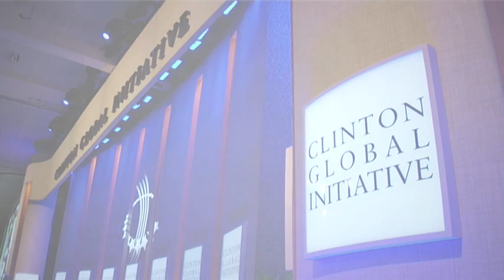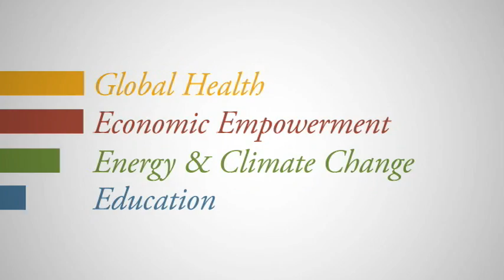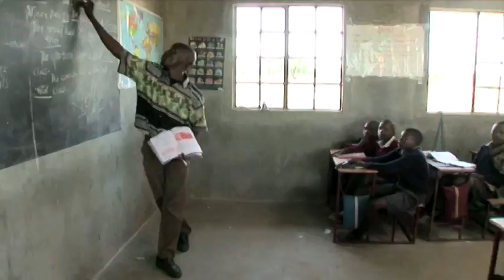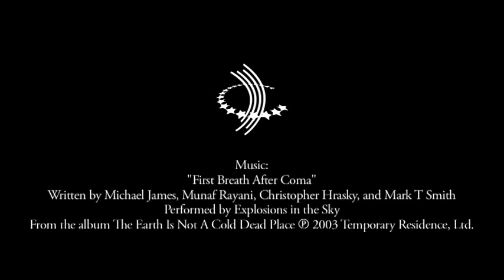President Clinton Discusses Priorities for the Clinton Global Initiative in 2010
To set priorities for 2010, President Clinton and the Clinton Global Initiative (CGI) are asking the head of state, business, and nonprofit members of CGI to make Commitments to Action that will improve lives around the world through four Action Areas: Empowering Girls and Women, Strengthening Market-based Solutions, Enhancing Access to Modern Technology, and Harnessing Human Potential. Learn more about how CGI inspires world leaders to take action to solve global challenges.